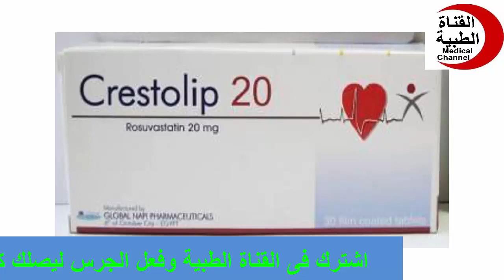كريستوليب 20 10 اقراص لخفض الكوليسترول Crestolip Tab 2